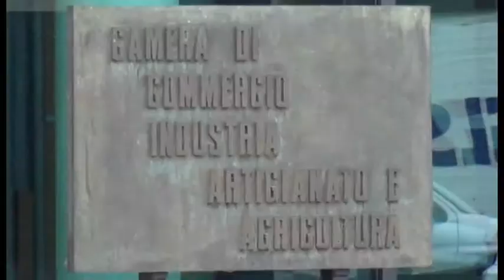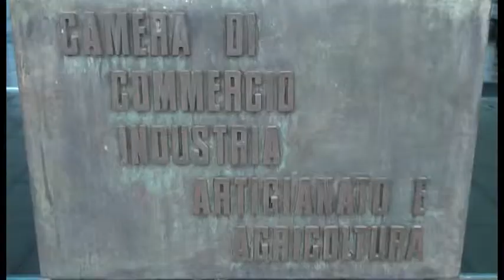Rapporto Excelsior: 330 posti di lavoro in più nel primo trimestre 2016